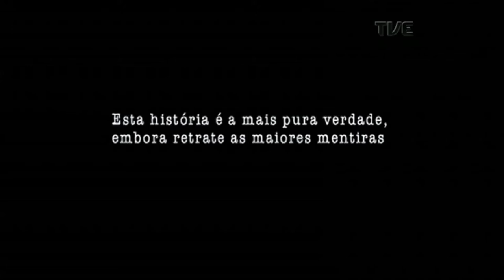Estação Cultura | TVE - João de Ricardo e Diego Janssen - 22/03/18